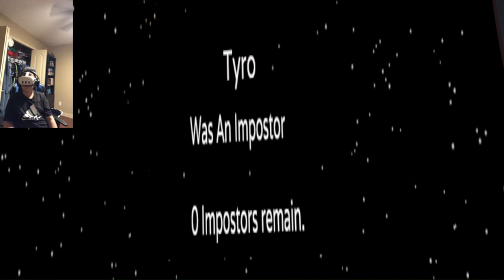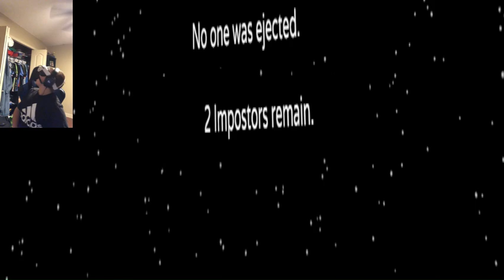among us vr is here now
man there was some bad thing i did